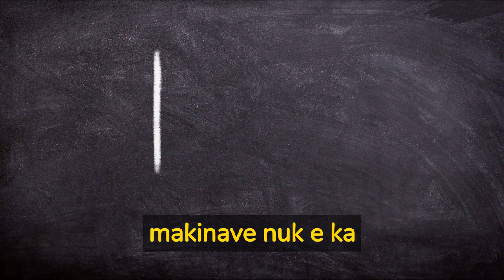Spectre, modeli i parë elektrik i Rolls-Royce